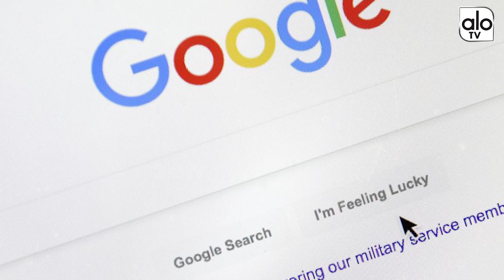భార్య అక్రమ సంబంధాన్ని బయటపెట్టిన గూగుల్ మ్యాప్స్.. | Google Maps | Telugu News | Alo TV Channel